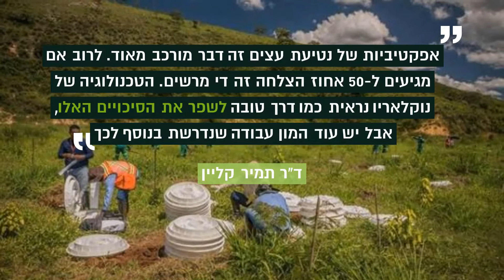הבייביסיטר של העצים הצעירים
מיוחד לט"ו בשבט: פיתוח של חברה ברזילאית אמור להגן על שתילי עצים בשלוש השנים הקריטיות של חייהם. האם הוא יוכל לסייע ביוזמות של שיקום יערות בקנה מידה גדול ברחבי העולם ובישראל?